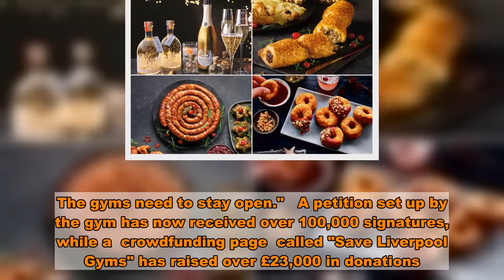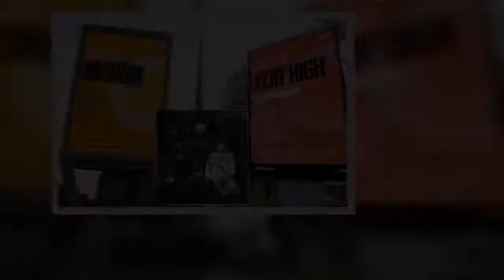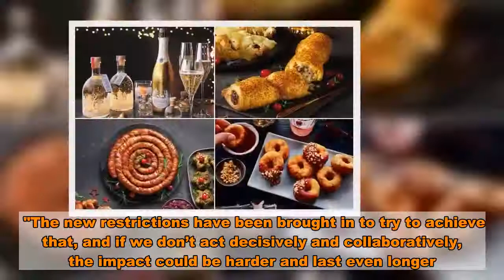Gym owner fined £1,000 by armed police as he refuses to shut over Covid-19 order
Armed police fined a gym owner £1,000 after he refused to shut his business in line with new coronavirus restrictions.   Nick Whitcombe, head of Body Tech Fitness in Moreton, Wirral, defied the new rules by keeping his gym open on Wednesday.  Gyms have been forced to close in Liverpool City Region after the area was placed in the "very high" category under the new three-tier lockdown system.  A member of the public called the police when they saw the business was still open and officers warned Mr Whitcombe he needed to shut his doors.   Shortly afterwards "seven or eight" armed officers descended on the gym and told the owner to kick out his customers or face a fine, the Liverpool Echo reports.   When he refused, arguing he would have "no gym to come back to", police fined him £1,000.  A video which has now been widely shared on social media, shows police standing guard among gym members who were using equipment at the facility.   It was one of two in Wirral which said it would stay open despite new rules ordering them to close.   In the video shared to his Instagram, Mr Whitcombe said: "We have just received our first £1000 fine at Body Tech.   "After meeting with the police yesterday, they told us we would get a warning first day, then a second warning, £100 fine, £200 fine and so on.  "They were with us this morning gave us our warning, came back this afternoon. Orders from their top boss to issue a fine straight away.    "They've told us close immediately or face a £1,000 fine. Obviously we still had quite a lot of members training and I said to the officers, 'I'm not asking anyone to leave'. Even if I am I'm going to let them finish their sessions first.  "So they've issued the fine. First one is £1,000, they can come back in three hours and issue £2,000, three hours after that £4,000."  In a previous video announcing his refusal to close the gym, Mr Whitcombe said: "If we close our facility we won't have one to come back to. We will not have a gym to come back to.  "There will be no business, there will be no gym, there will be no jobs."    Mr Whitcombe said gyms are vital to "our physical and mental health".  He added: "Keep fighting the good fight. The gyms need to stay open."   A petition set up by the gym has now received over 100,000 signatures, while a  crowdfunding page  called "Save Liverpool Gyms" has raised over £23,000 in donations.   After receiving the visit from police on Wednesday, Mr Whitcombe told Liverpool Echo all officers who attended the gym were "fair and polite".    He said: "I appreciate that they're only doing their job and we treated them with equal respect as I'm sure the sergeant will confirm."  Police confirmed officers were called to Body Tech Fitness on Pasture Road, Moreton at around 8.35am on Wednesday, by a member of the public who was concerned that the gym had opened in contravention of the new coronavirus legislation.  Officers visited the premises and warned the owner to close.  Upon returning later